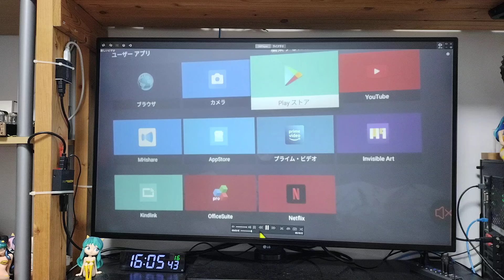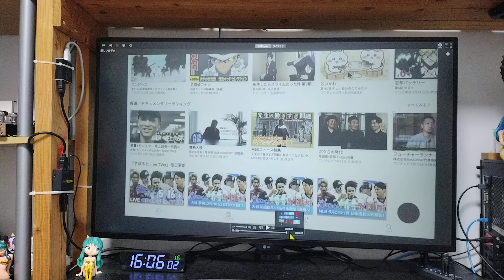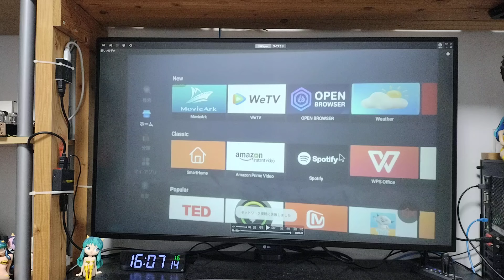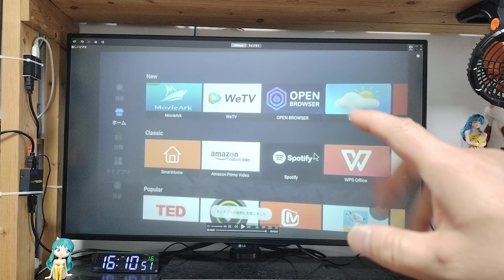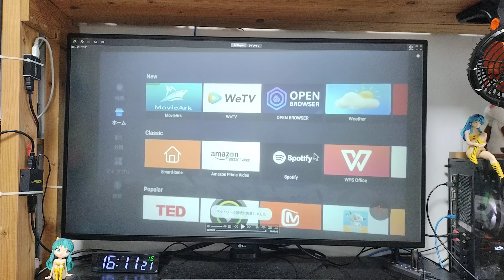FunFlix A1 TVerやAbemaTVも追加可能だよ！ しかし、プロジェクター撤退、担当者離職。